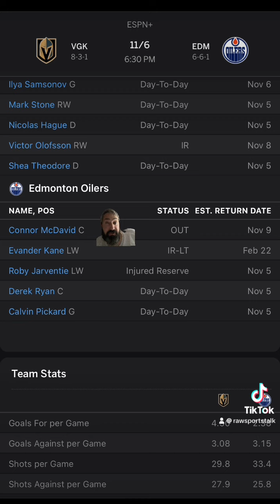Edmonton Oilers VS Las Vegas Golden Knights : NHL Betting Info For 11/6/24